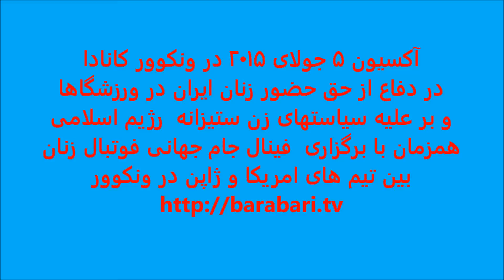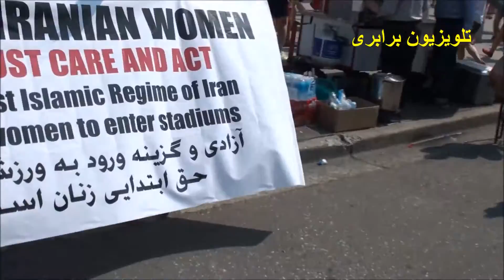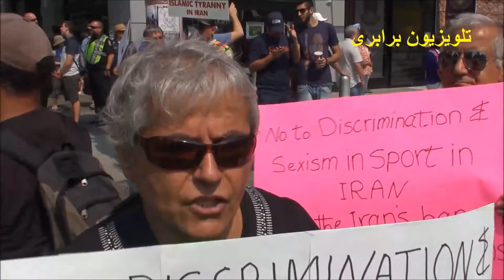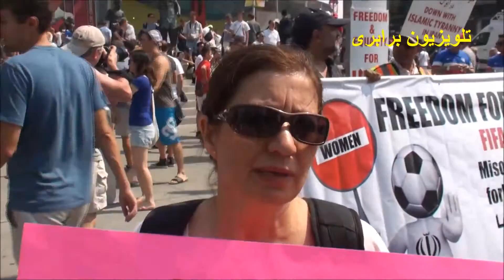آکسیون 5 جولای 2015 در ونکوور در دفاع از حق حضور زنان ایران در استادیومهای ورزشی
گزارش تصویری تلویزیون برابری از آکسیون 5 جولای 2015 در ونکوور در دفاع از حق حضور زنان ایران در استادیومهای ورزشی و برای افشای سیاستهای زن ستیزانه رژیم اسلامی ایران همزمان با برگزاری فینال جام جهانی فوتبال بین تیم های امریکا و ژاپن در استادیوم BC Place ونکوورکانادا